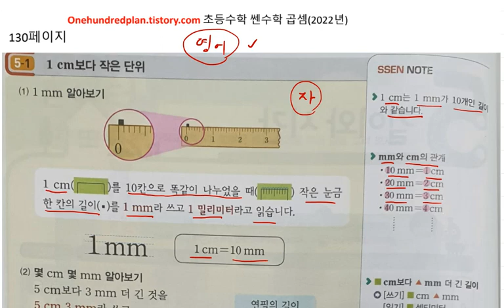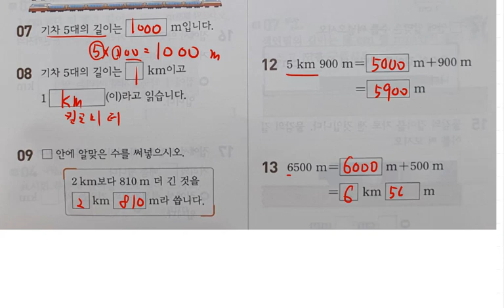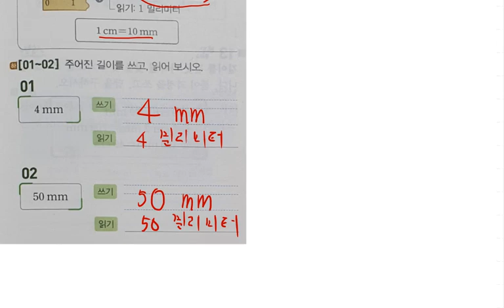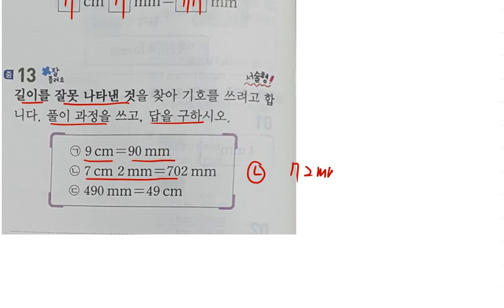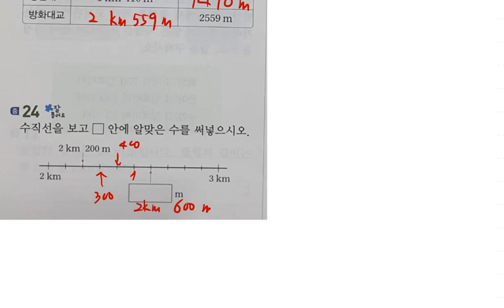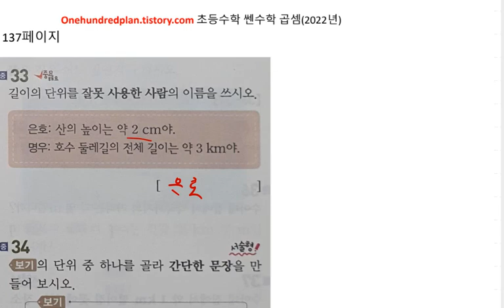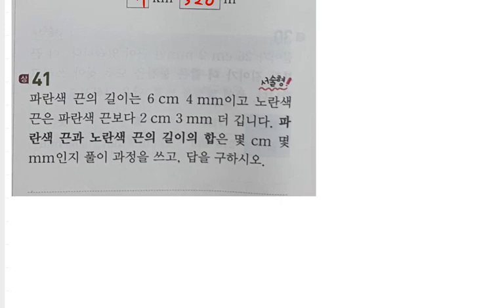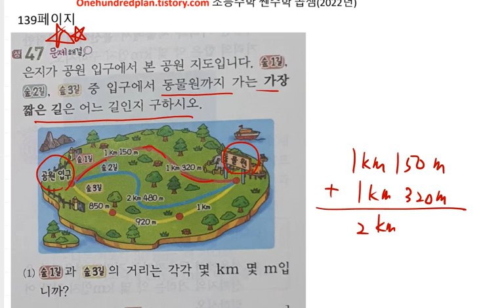초등수학 쎈수학 2022년 3-1 길이와시간 130 139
백년지계

[백년지계 개념원리 고등수학 다항식] 교재 구매 : 네이버 스마트스토어